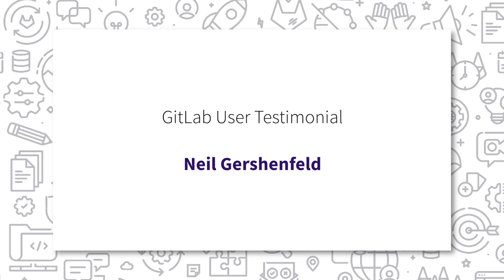GitLab Testimonial - Professor Neil Gershenfeld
Professor Neil Gershenfeld speaks about how GitLab allows his labs to do what used to require five separate solutions, one each for web serving, teaching classes, access control, documentation, and security.

3:22 When asked how GitLab has made your life better, Professor Gershenfeld said: “It’s almost hard to answer because it’s like ‘why do I like air?’ It’s just sort of, most of my work ends up in GitLab. It’s just a natural part of my working day.”